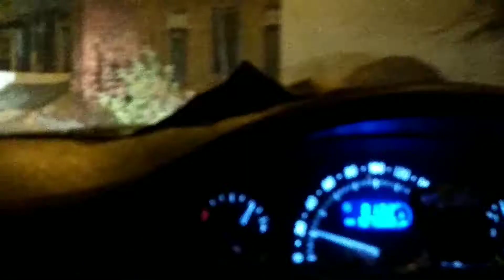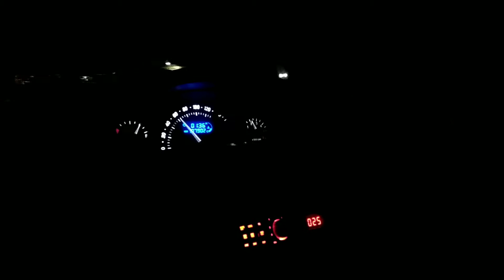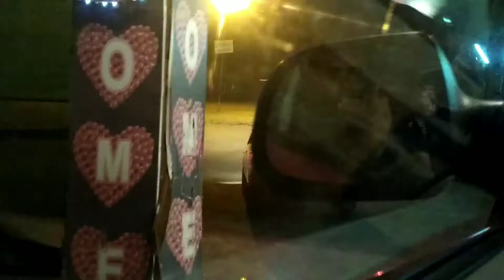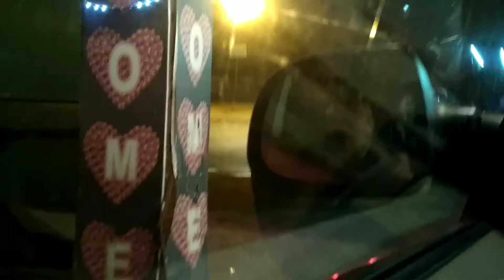ENJOYING MARRIAGE,NIGHT OUT JHANSI CITY☺️☺️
Tb tk ke LIYE JAI HIND 🇮🇳